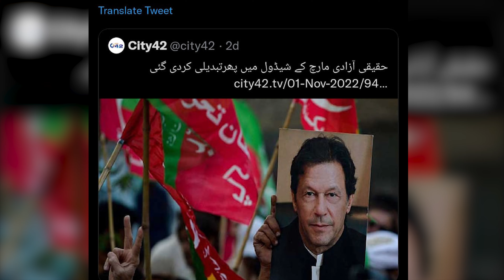Kia Imran Khan ko Goli Lagi ya nahi ? | Hamla Khud Kerwaya ya Hua ? | firing on imran khan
عمران خان کو گولی نہیں لگی؟؟۔
اپنے اوپر حملہ خود کروایا۔؟
شوکت خانم کیوں گئے۔؟
ملک میں خانہ جنگی کی تیاریاں۔ بہانہ مل گیا۔
Executive Producer, Khara Sach,
Worked in:
ARY, Samaa,Dunyatv,Express News, BOL, 24NewsHD and many more news channels in my 15 years of Electronic media career.

We Give Exclusive News Analysis & News Updates.

We Also Cover Breaking News like Ary News, Geo News, Bold News, Samaa Tv News, Public News, City 42 & 24 News Hd.

To remain Updated & keep an eye on issues of the day R.A.M youtube channel is the best choice for you.

💡 TOPICS IN THIS VIDEO 💡
🔎 HASHTAGS 🔎